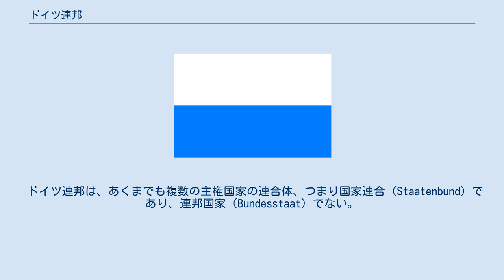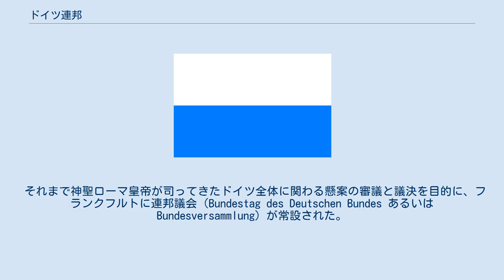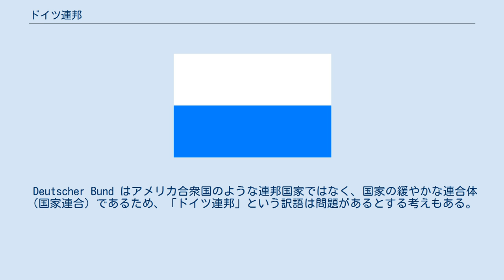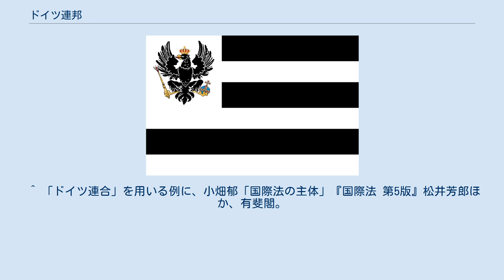ドイツ連邦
ドイツ連邦内の各領邦と帝国自由都市（ドイツ語） フランクフルトに集まった各加盟諸邦の君主たち（1863年） ドイツ連邦（ドイツれんぽう）またはドイツ同盟（ドイツどうめい、独：Deutscher Bund）は、旧神聖ローマ帝国を構成していたドイツの35の領邦と4つの帝国自由都市との連合体。
1815年のウィーン議定書に基づき、オーストリア帝国を盟主として発足、1866年の普墺戦争のプロイセン王国の勝利をもって解消された。
 ドイツ連邦は、あくまでも複数の主権国家の連合体、つまり国家連合（Staatenbund）であり、連邦国家（Bundesstaat）でない。
そのため、「ドイツ連合」や「ドイツ国家連合」などとも訳される（下記「訳語」の項目を参照）。
 ドイツ連邦はライン同盟の解体を受け、ウィーン会議を経て1815年6月8日のドイツ連邦規約に基づいて成立した。
規約第17条では帝国郵便を営んできたトゥルン・ウント・タクシス家の事業存続権が保証された。
 オーストリア帝国（連邦議会議長）、プロイセン王国、4つの帝国自由都市（リューベック、フランクフルト、ブレーメン、ハンブルク）など39の領邦が同盟を構成した。
なお、旧神聖ローマ帝国の領域を範囲としたため、オーストリアおよびプロイセンの領土は連邦の内と外にまたがっていた。
 それまで神聖ローマ皇帝が司ってきたドイツ全体に関わる懸案の審議と議決を目的に、フランクフルトに連邦議会（Bundestag des Deutschen Bundes あるいは Bundesversammlung）が常設された。
軍隊、警察、関税は構成国の主権に属した。
連邦議会の議員は諸邦の普通選挙で選ばれた官吏、大学教員等の市民階級の代表が務めた。
プロイセンのビスマルクもその一人であった。
 1848年の三月革命によって存続を危ぶまれたが、1849年に復活した。
しかし、1866年の普墺戦争に勝利したプロイセンはドイツ連邦を解消、翌1867年プロイセンは北ドイツ連邦を成立させ、ドイツ統一の主導権を握り、後のドイツ帝国の母体とした。
 Deutscher Bund はアメリカ合衆国のような連邦国家ではなく、国家の緩やかな連合体（国家連合）であるため、「ドイツ連邦」という訳語は問題があるとする考えもある。
連邦国家でないものを「ドイツ連邦」と称するのは本来的にミスリーディングであり、「ドイツ同盟」と訳すほうが望ましいとする。
また、訳語に用いられるほかの例としては、「ドイツ連合」や「ドイツ国家連合」などがある。
 ^ 「自由な協定によって別の条約が締結されないならば、トゥルン・ウント・タクシス侯家は、1803年2月25日の帝国代表者会議主要決議あるいはその後の条約によって確認された連邦諸国における郵便の所有と利益を保持する。あらゆる場合において、先の帝国代表者会議主要決議の第13条により、タクシス侯家には、郵便の委託または適切な補償に基づく権利と要求が保証される。1803年以来、帝国代表者会議主要決議の内容に反して、郵便の廃止がすでに起こったところでも、その補償が条約によってまだ決定的に取り決められていない限り、このことは適用される。」 ^ 1837年まで君主はイギリス国王 ^ 1864年まで君主はデンマーク国王、以後はオーストリアとプロイセンの共同管理 ^ 君主はオランダ国王 ^ 「ドイツ同盟」を用いる例に、イェリネク（芦部ほか訳）『一般国家学』学陽書房 や、栗城壽夫『一九世紀ドイツ憲法理論の研究』など。
 ^ 「ドイツ連合」を用いる例に、小畑郁「国際法の主体」『国際法 第5版』松井芳郎ほか、有斐閣。
 ^ 「ドイツ国家連合」を用いる例に、福田耕治『国際行政学 国際公益と国際公共政策』有斐閣。